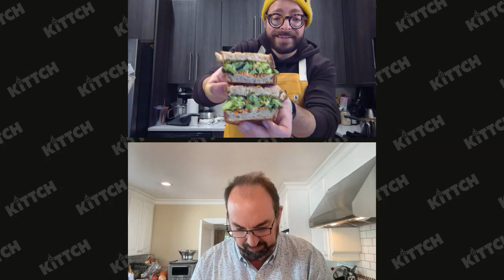Broccoli Cheddar Melt with Barry from Sandwiches of History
Barry Enderwick from fun account, "Sandwiches of History" joined me live on Kittch to make a sandwich version of the classic combo of broccoli cheddar soup in a bread bowl!